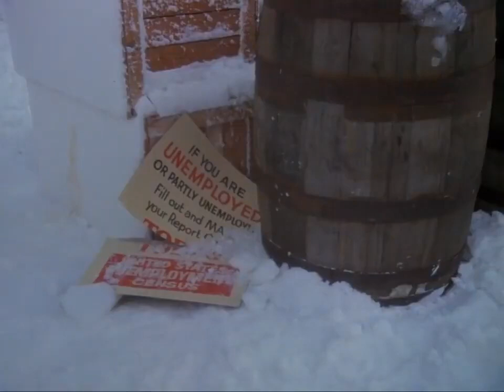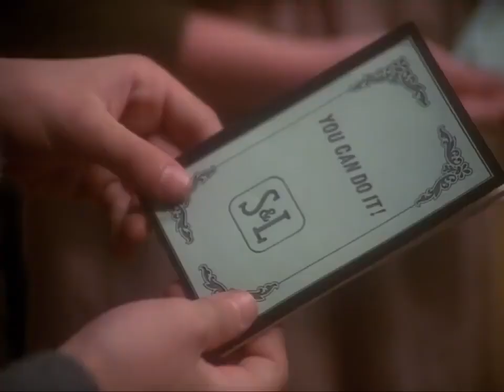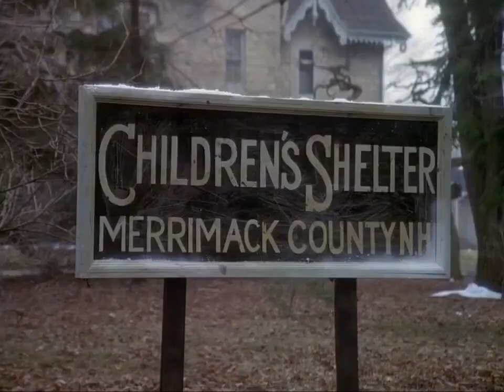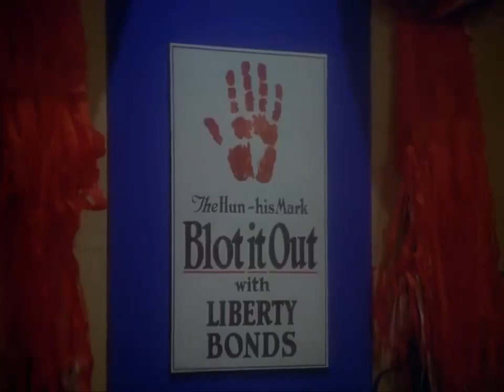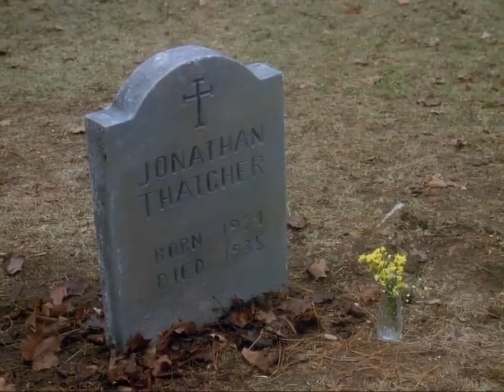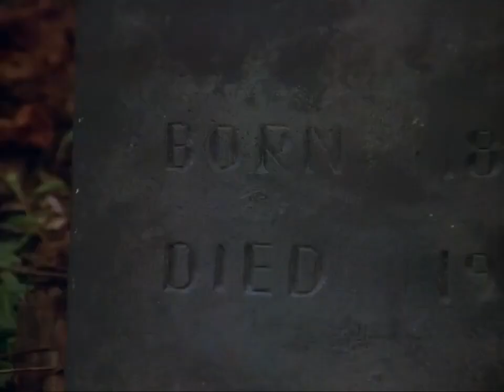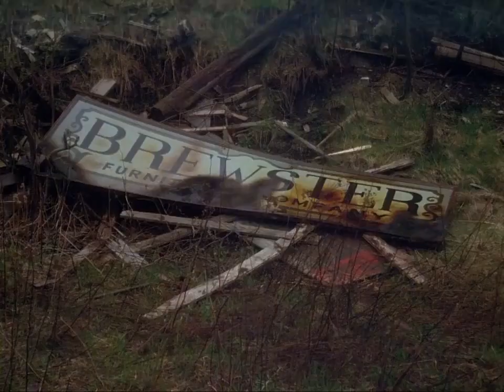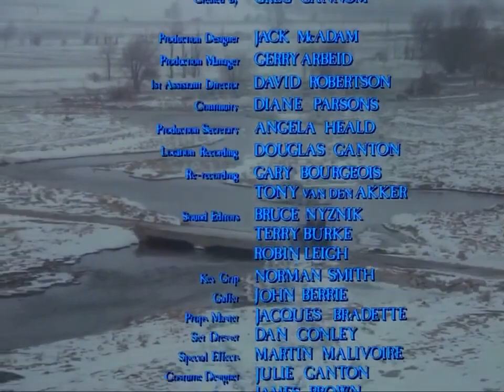An American Christmas Carol 1979 Full Movie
In an American town, an old bitter miser is given a ghostly chance at redemption on Christmas Eve